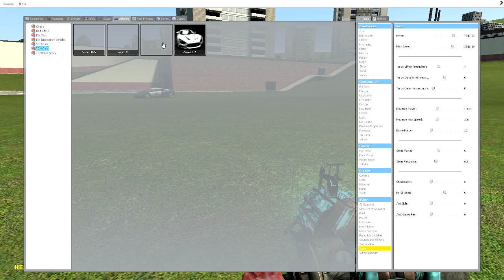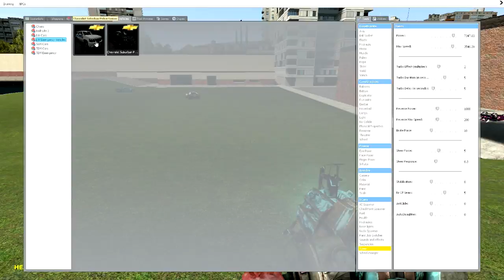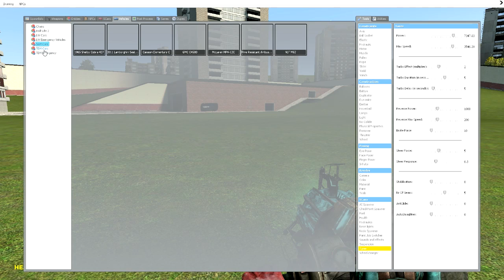Tomcat Plays Garry's Mod | Subaru WRX STi, Ferrari F430, Police Suburban and More!